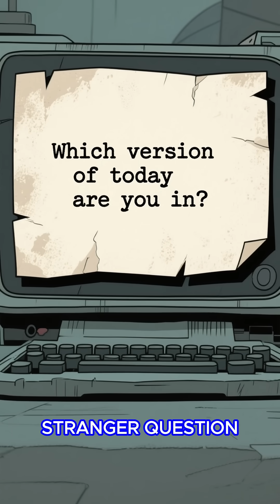Time zones suddenly drift and nobody notices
This video explores a hypothetical scenario where time zones begin to drift, causing chaos with the "date change" and leading to global confusion about "what time is it." We examine the implications if "gmt" and "coordinated universal time" no longer align, disrupting our understanding of a consistent "24 hours." The narrative questions how humanity would adapt if the "prime meridian" lost its universal standard, causing calendars to disagree worldwide. ⏳